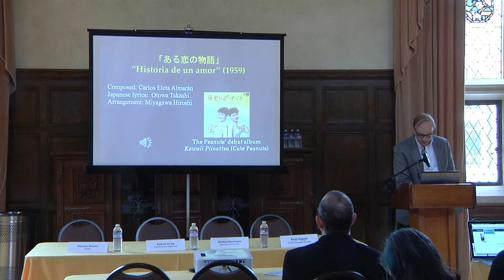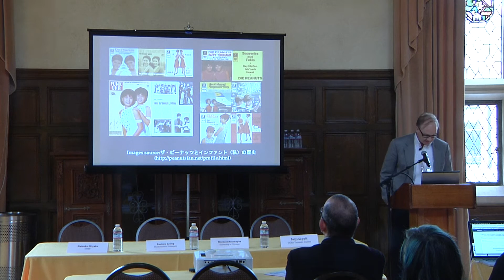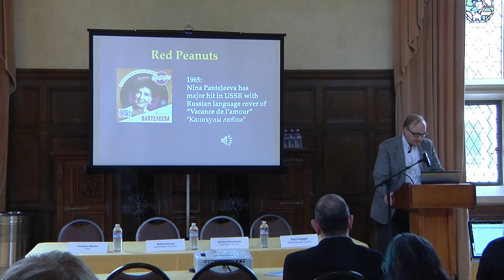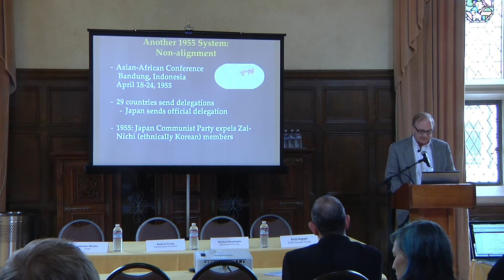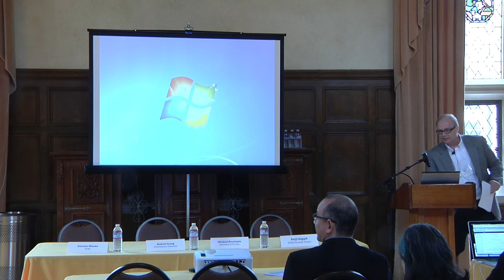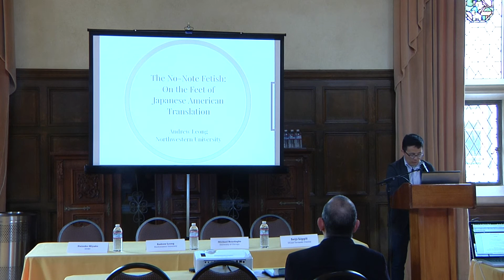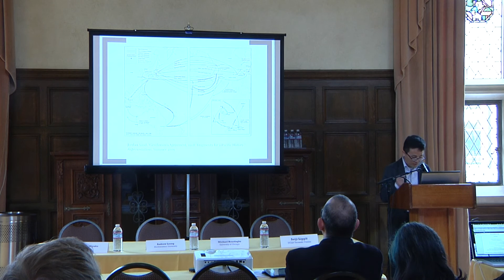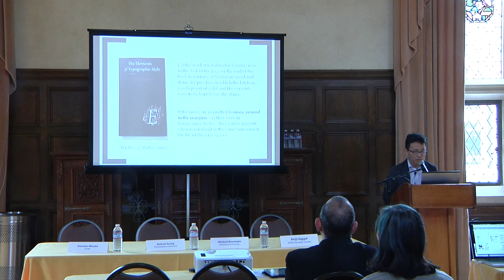2015 Global Japan Forum - Cultures of Migration (Part 2)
Video from the May 15, 2015 UCLA Terasaki Center "Global Japan Forum".

DESCRIPTION

Japan’s relative engagement with or withdrawal from the world has always played an important role in discourse on Japan. Contemporary Japan is seemingly poised at a crucial juncture between these two poles: on the one hand, unprecedented numbers of Japanese live abroad, and Japanese culture enjoys a global popularity. On the other hand, leaders decry the apparent inward turn among younger generations, while the nation’s immigration policy is often seen as overly restrictive.

PRESENTATIONS

Cosmopolitanism, Bandung, and The Peanuts by Michael Bourdaghs, University of Chicago

Previous scholarship on Japanese popular music of the Cold War era, including my own, has tended to situate it largely in terms of the U.S./Japan relationship. But the global imaginary of Japanese popular music situated itself in a more complex world, including a strong yearning for what after the 1955 Bandung Conference came to be called “neutralism” or “nonalignment.” Taking up the popular 1960s singing duo The Peanuts, this paper explores alternate channels through which Japanese popular song migrated across the globe—as well as blind spots around the very idea of migration that haunted the Bandung spirit.

The No-Note Fetish: On the Feet of Japanese American Translation by Andrew Leong, UC Berkley

This talk explores the problems and possibilities posed by translator’s footnotes in translations of Japanese American fiction and in works of Japanese American fiction that include fictional translations.